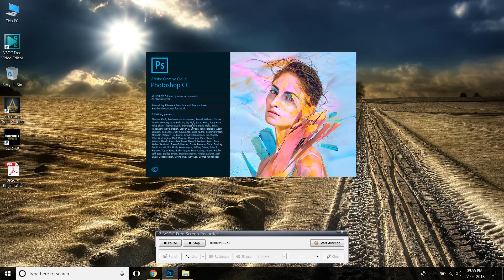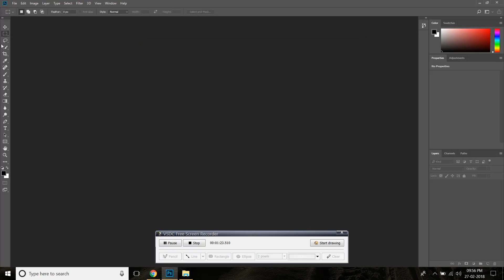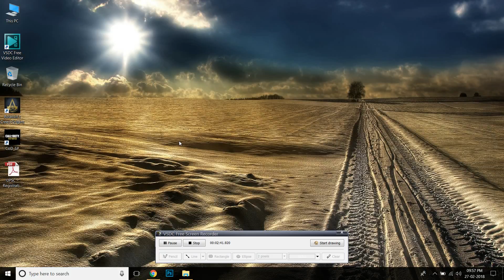Fix Photoshop Unable to Detect Information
In this Video, Process is explain to get fixed the error "Unable to Detect Information".

Laptop : Asus FX553VD
Graphic Card : Nvidia GeForce GTX1050
Photoshop Version : Adobe Photoshop CC2018